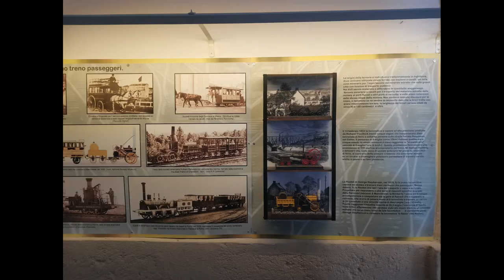Da Museo a Museo Stagione 2021 Museo Ferroviario della Puglia - 5a Puntata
5a Puntata e ultima puntata della serie Da Museo a Museo, Stagione 2021 dove il Museo Ferroviario di Suno fa visita al Museo della Puglia di Lecce.
Highlights:
0:00 - Intro
0:15 - Materiale Rotabile
1:06 - Modellismo
1:27 - Oggettistica
1:52 - Titoli di Coda